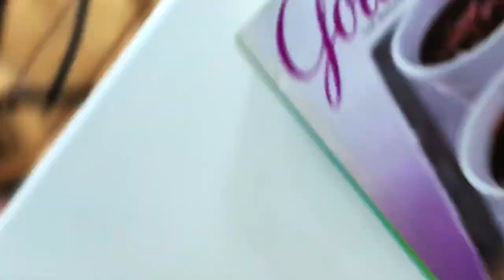ASMR EATING WINGS N CHEESY BREAD STICKS - NO TALKING